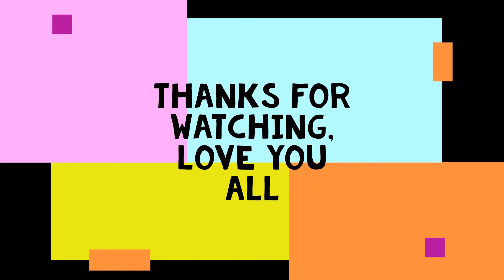DBZ Sagas LOL 1